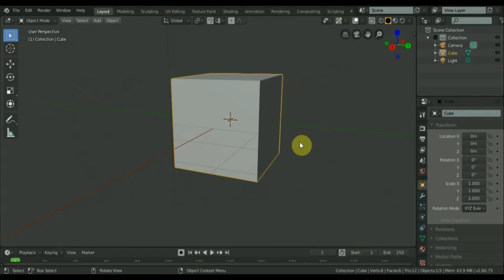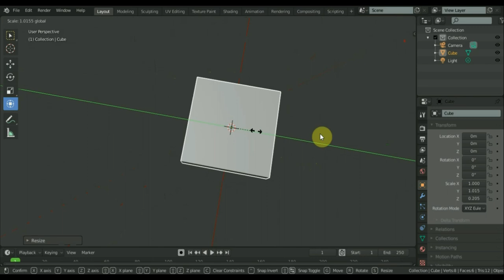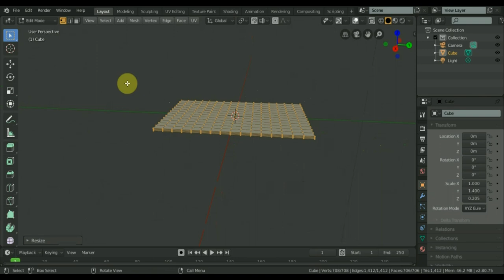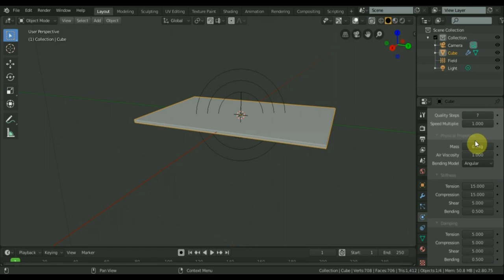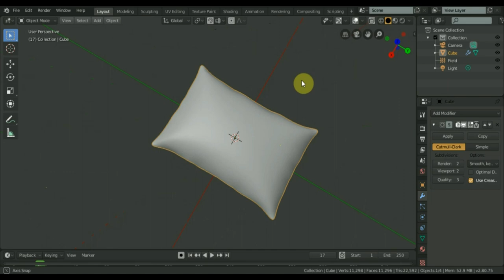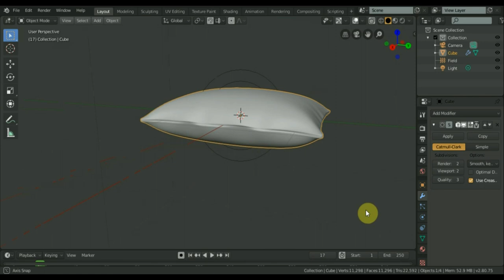BLENDER 2.8 как сделать подушку